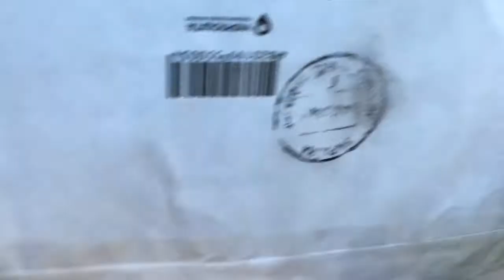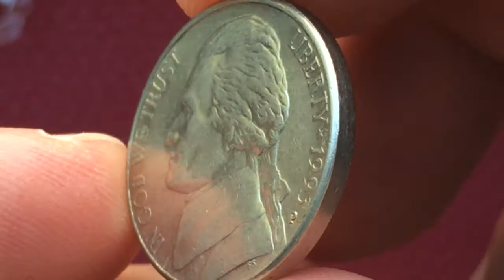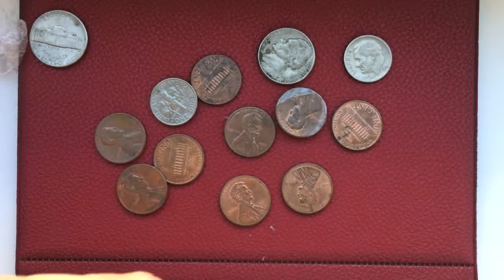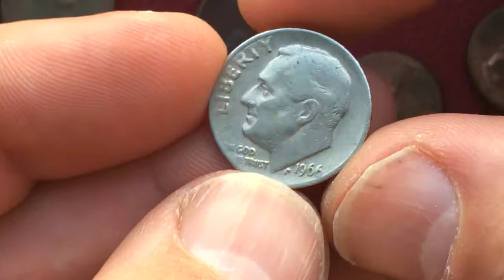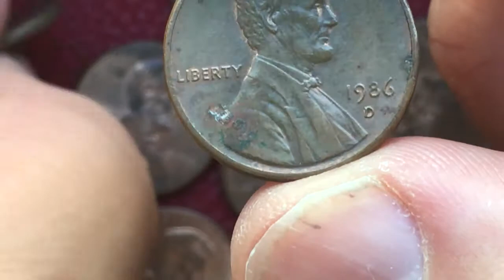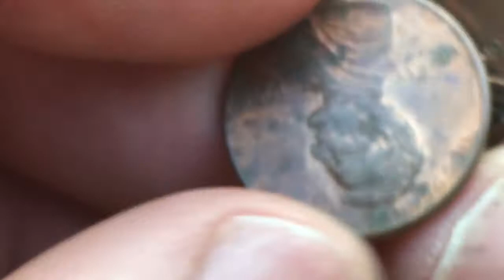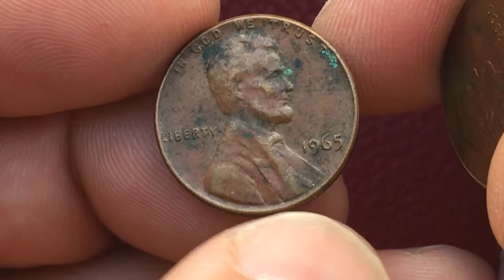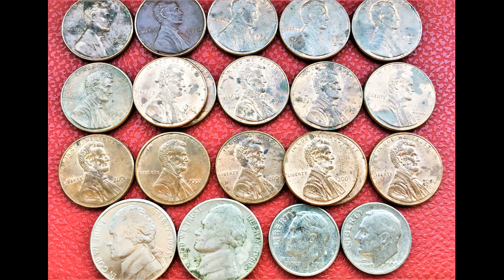ONE dime 1966 2003 1965 1974 1984 1986 1987 1992 1995 1996 1998 2000 2001 2002 2004 2005 1980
ONE dime 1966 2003 Roosevelt Lincoln 1 cent 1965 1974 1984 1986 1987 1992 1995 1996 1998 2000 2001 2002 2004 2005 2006 coin USA 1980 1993 Video
ONE dime 2003